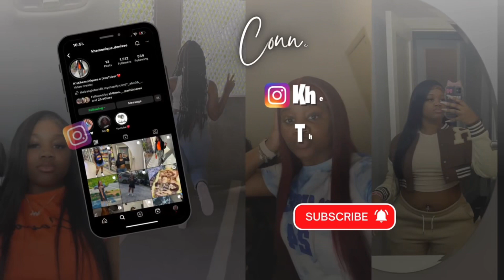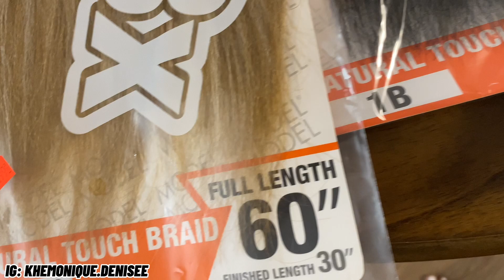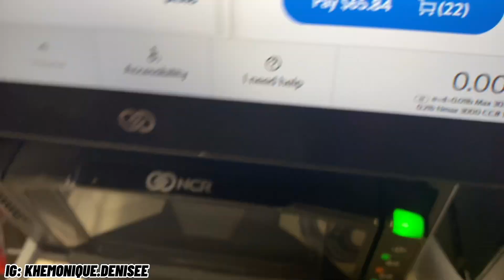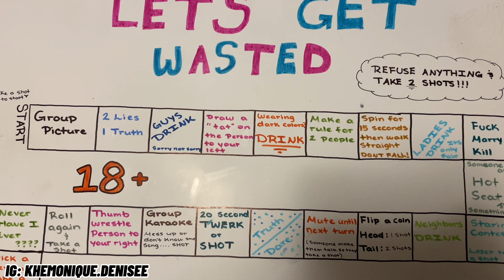VLOG: Hair appointment, FriendVENTURES Ep: 2, Game Night …..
Todays video:
This is just a daily vlog of what goes on in my life 🥰make sure yall shop me also business social media down below ⬇️